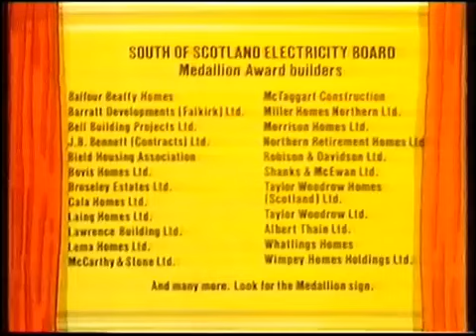1985/86 - 850918 Copa Uefa Glasgow Rangers vs Osasuna